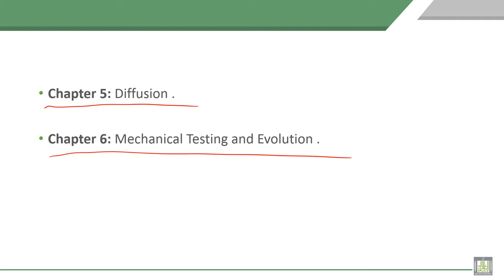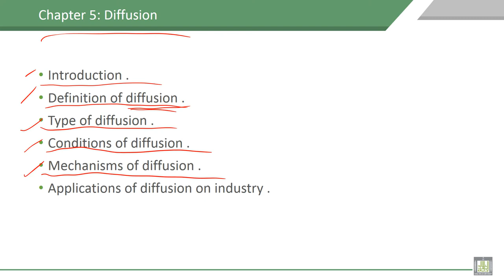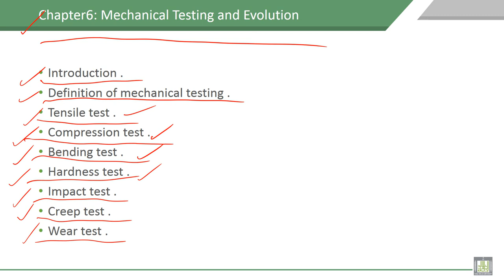Material Science - 1 | C1-L3 | Course contents, Chapter - 5 and chapter - 6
Lecture 3 : Course contents, Chapter - 5 and chapter - 6
Explain content of chaptr5, Diffusion and chapter6, Mechanical Testing and Evolution